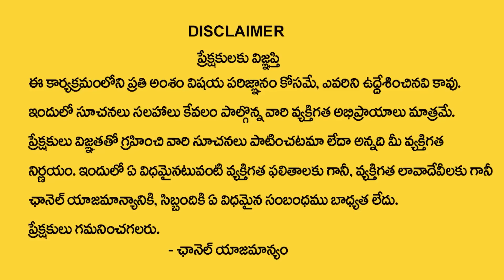సోమవారం + అమావాస్య రోజు ఇలా చేస్తే మీకు తిరుగులేని రాజయోగం..? | Amavasya Remedies | MANAM TV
Watch ►సోమవారం + అమావాస్య రోజు ఇలా చేస్తే మీకు తిరుగులేని రాజయోగం..? | Amavasya Remedies | MANAM TV